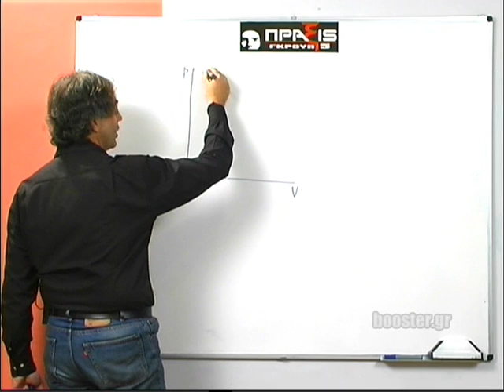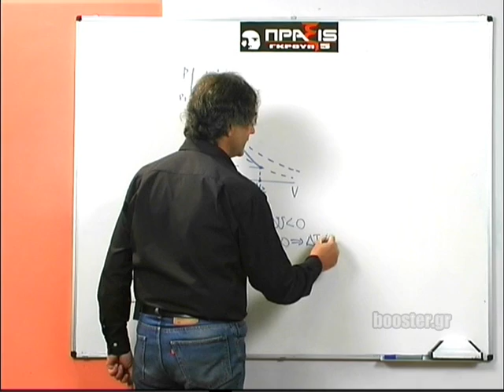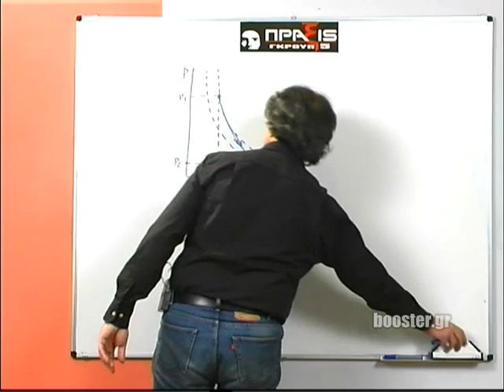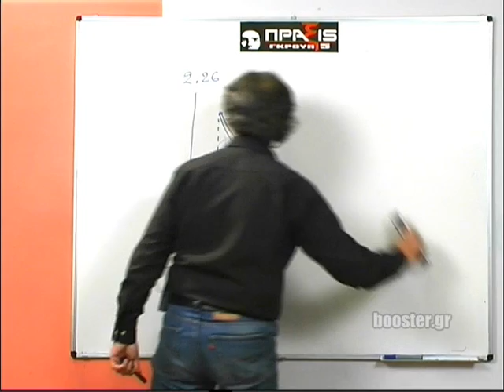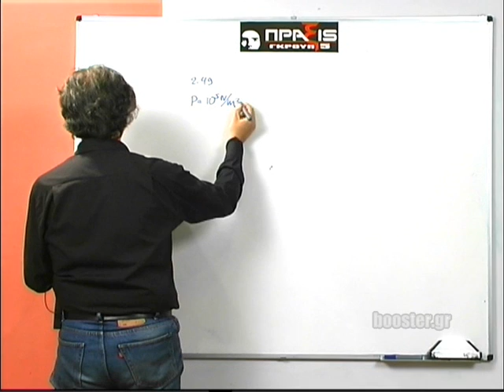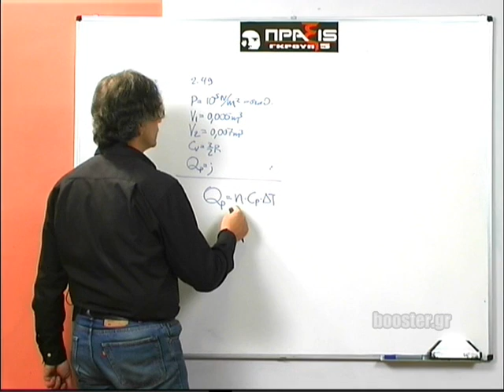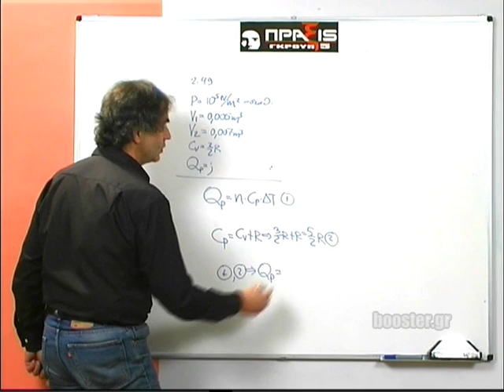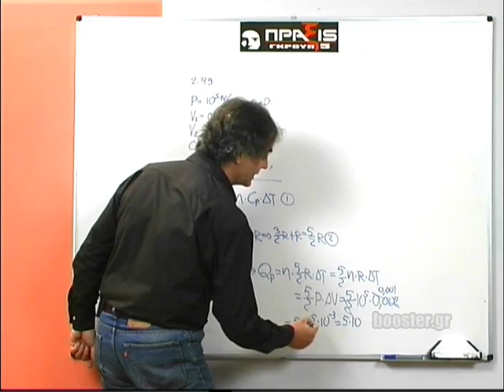Β' Λυκείου Φυσική κατεύθυνσης μάθημα 22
Β' Λυκείου - Φυσική Κατεύθυνσης Μάθημα 22 Αδιαβατική μεταβολή - Συνέχεια & Ασκηση σε Α' Θερμοδυναμικό νόμο